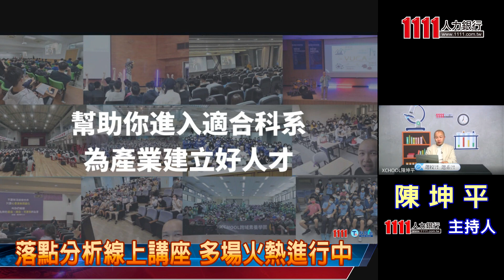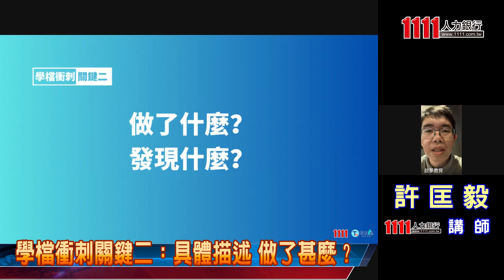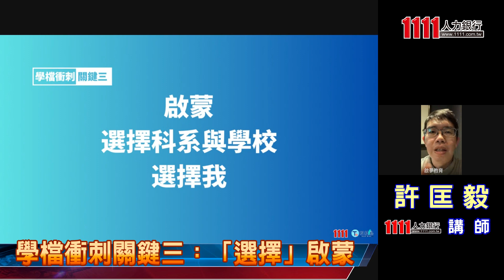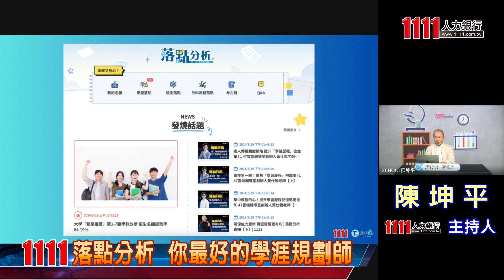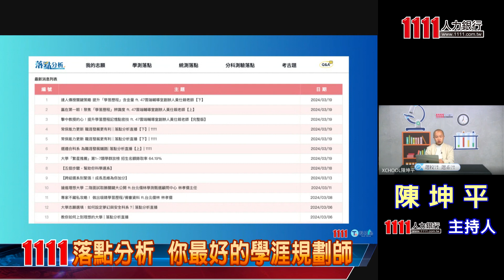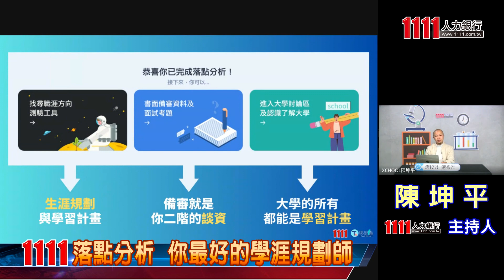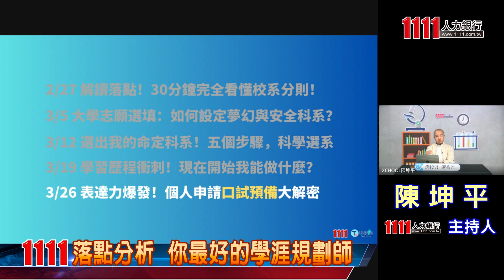學習歷程衝刺！現在我能做什麼？ |落點分析直播【完整版】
【學習歷程衝刺！現在我能做什麼？】

關於學習歷程衝刺，同學通常都有較需要指點的幾個部分，包含：

(一)書審資料佔比高，如何為自己加分？
(二)現有資料如何優化，教授想看什麼？
(三)時間緊迫，高三學檔和備審如何兼顧？

這集落點分析直播，特別請到啟夢教育創辦人許匡毅，來和同學分享致勝關鍵！

書審資料在學術申請中至關重要。為脫穎而出，首先要深入研究領域，展現專業知識。其次，發揮創新思維，提出新觀點或方法。再者，寫作要精準有序，避免語法錯誤，展現專業風範。最後，恰當引用前人研究成果，表現對領域的尊重與理解。總的來說，透過深入理解、創新思維、精準寫作和恰當引用，提高書審資料質量，增加競爭力。

針對現有資料如何優化以滿足教授的期望，首先，可了解教授的研究興趣和偏好是必要的。其次，精心構建研究問題和方法是關鍵。確保研究問題能夠引起教授的興趣。再者，重視寫作風格和組織。教授通常希望看到清晰、簡潔和組織有序的資料。最後，重視資料的可信度和原創性。

最後，時間緊迫時，可利用日程表或計劃表規劃時間，確保每天都有足夠的時間處理學業和申請相關事務。再者，盡早並有效準備大學申請文件、推薦信，一舉兩得，得以兼顧！

【製作團隊】
1111人力銀行媒體中心
攝影 苗庭偉、賴緯凡
整理 林宛瑤
後製 潘奕雲